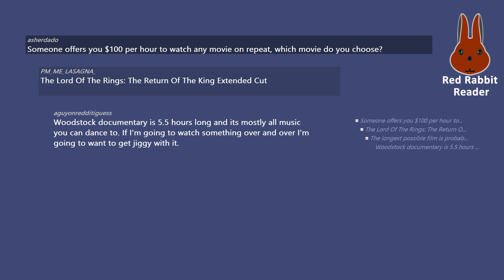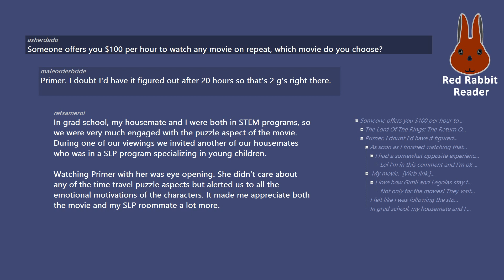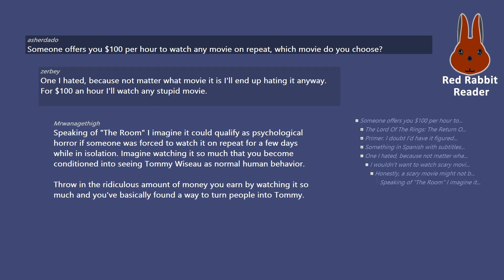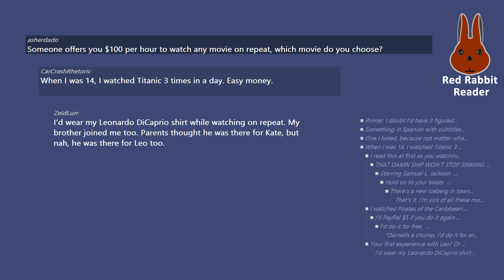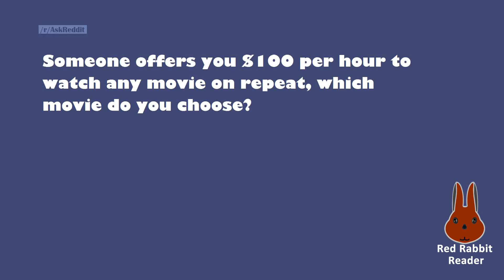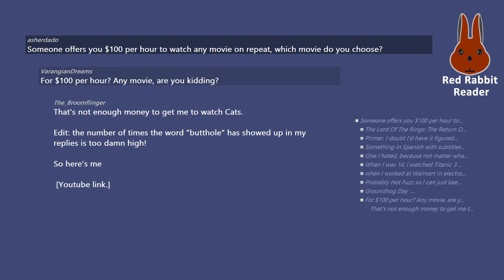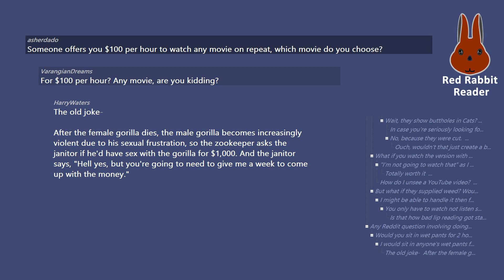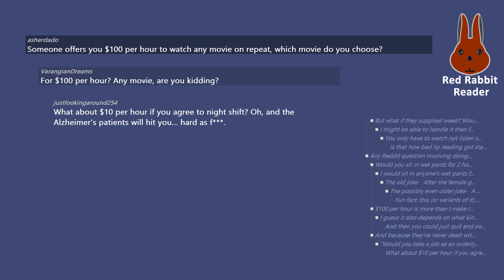Someone offers you $100 per hour to watch any movie on repeat, which movie do you choose?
/r/AskReddit